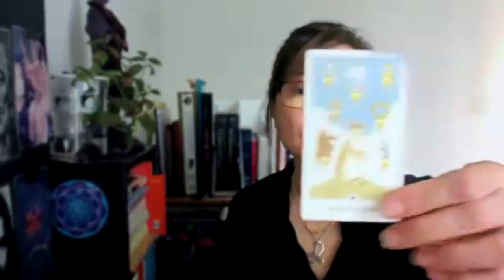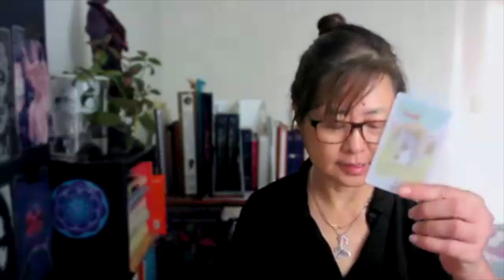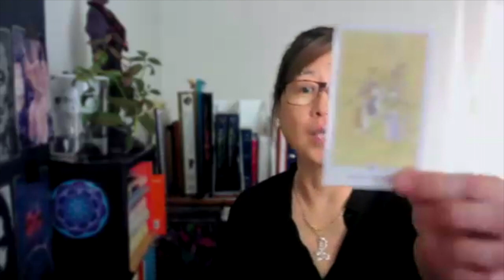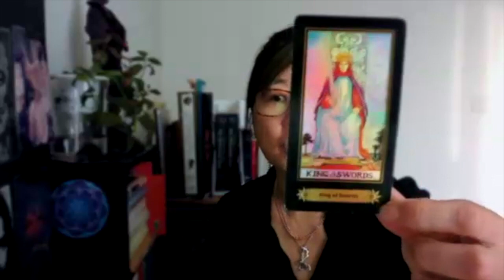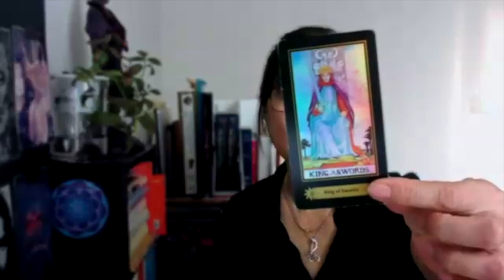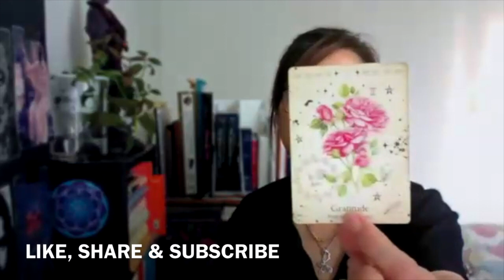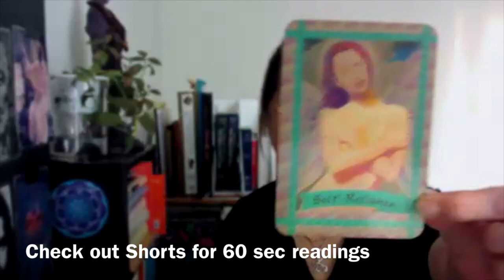Cancer May 2024 || An Opportunity for Authentic Glow Up